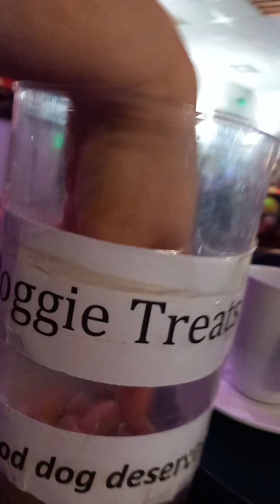Live singing Talacre Lighthouse Inn with vegan dog Wales Cymru seaside entertainment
seaside live entertainment Talacre Point of Ayr Lighthouse Inn with vegan dog

LIVE SINGING...Talacre Lighthouse Inn With Vegan Dog Wales Cymru Point of Ayr singing live

The Point...of life...is to live...so a vegan world is needed so all can live.

At..The Point...Talacre...most northern point of Wales  Cymru...pronounced come ree.

Talacre Point of Ayr North Wales gog Cymru The Lighthouse Inn Beach sand sea sun with vegan old dog

Vegan dog 13 years old...Groenendael  Groenendael Fée Noire Noire companion.

Wow...the electric trial or is it trail bikes...mountain bike types 8 thousand pounds a bike...energetic walkers runners in groups here friendly swearing freely no one pretending or unnatural...

Having Earl Grey tea next door schhh  at The Lighthouse...

Old vegan dog again here...companion of Groenendael Fée Noire

Talacre Point of Ayr North Wales gog Cymru The seaside...Beach ...sand sea sun with vegan old dog

Earl Grey tea sat outside...

What is good for the Environment and Climate change Facts and Figures is also good for health ! Win win !

80 billion Frankenstein land animals and trillions of  fish farmed per year, as wildlife down to only 4 percent of animals on the planet,  mean they are the over population main consumers of all resources of the planet of course !

Farmed animals are 60 percent of animals eating excreting ! Humans are only 36 percent, wild life going extinct is only 4 percent,  and only 20 percent of the 8 billion humans consume 80 percent of all those other  animals !

I just gave those simple figures and my vegan website leaflet to Ecotricity electricity supplier chap coming to install my Smart Meter.

He didn't know 40 percent of UK imported soy comes from the Amazon forests being deforested to grow it, to feed UK farm animals !

Going vegan protects against covid and recovery better if caught.

40 percent less severe effects of coronavirus, covid-19 virus if vegan, plant based diet.

USA Harvard and UK kings college London university study of about 600 thousand people. 19 percent of plant based diet followers caught covid massive better prospects of not being severely affected if vegan/plant based diet person.

So now why are you still killing ?

PS...

I did 54 shares of this  post b4 allergic to word vegan Facebook robots blocked me any further lol...today got to over 100 ...

Ppss I forgot to add in summary, the immune system is boosted by vegan plant based diet hence the better protection against this virus and other diseases of course.

Riki Luri exactly I forgot to add that point to my summary. Thx again I will edit my post done for my locals with that. Of course the source of study is highly credible with no influenc7ing financial interests or political interests to not be.

PS fish and shellfish cancers and pollutions not to forget...

No one can have missed reading online or in cut down deforested trees newspapers, that even fish oil supplements are full of toxins and microplastic beads from shampoo etc ?

Fish caught wild, what is left of them, cod even threatened with extinction, 70 percent of wild fish gone in the past 50 years...are full of toxins, mercury, plastics, pollution from farmed animal excrement run offs the most, killing fish in rivers too, farmed ones give cancers too...

The 6 Principles of Veganism Animal Rights.

Use is Abuse.

Animals are not property...things...for humans to use...essentially that encapsulates the base line.

Gary  L. FRANCIONE law Professor Rutgers University USA. Abolitionist Vegan Leader.

uk based producer of queen's awarded vegan petfood...Benevo.

Animals WHICH WE HUMANS ARE TOO...are not ours to use...as things...in petfood.

Benevo ...for vegan pet food for dogs and cats. Is British so Brexiteers can buy it too.

Queen's Awarded British Petfood.

Supplied directly by producer in Britain. ...online easy ordering.

Species Appropriate. Defined classified as such By Law. When sold to the public.

This facebook post link is...